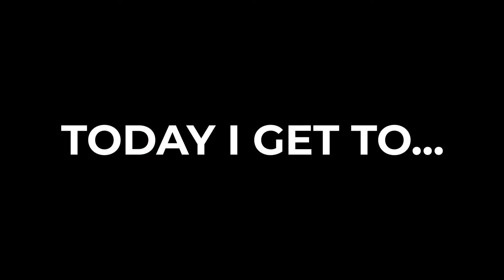Today I Get To Ep. 4 - Death of Guitar Pop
On this episode of Today I Get To...I get to sit down with Silky and Top Kat of Death of Guitar Pop! An incredible 2-Tone Ska revivalist duo, your ears are going to thank me after this.

Join the DOGP fan club!